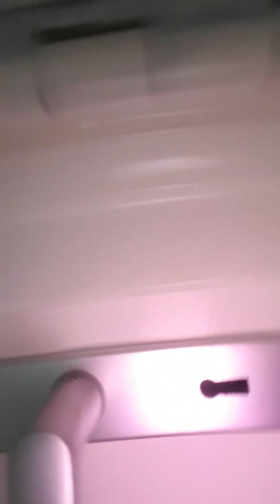Oh my gosh John Deere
Jamie galoppeert door